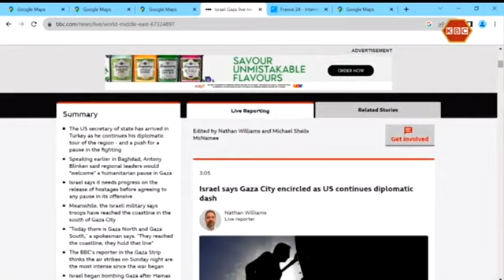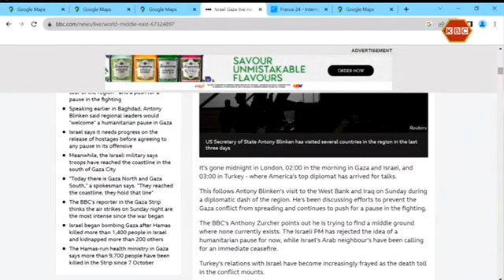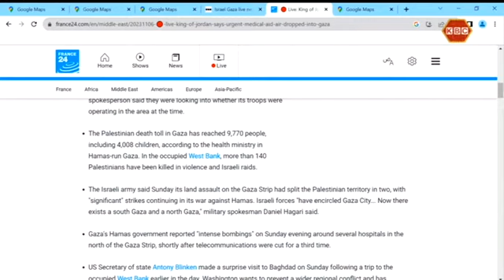GoodMorningKenya: Eye on Politics